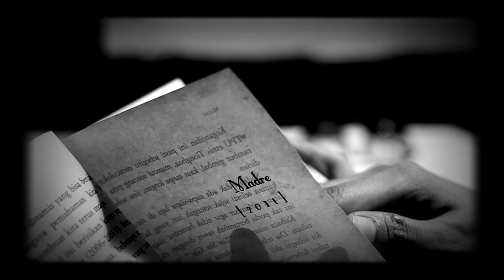Let's make coffee with me